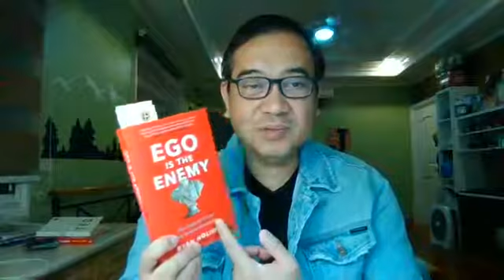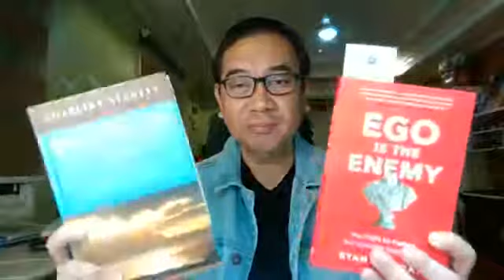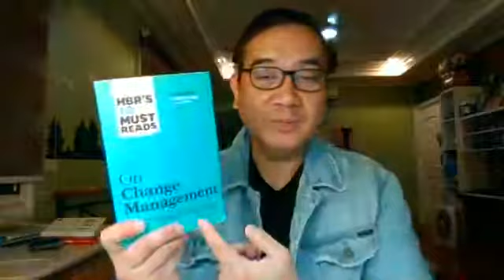Ego is the Enemy in COVID Wars | June 29, 2020